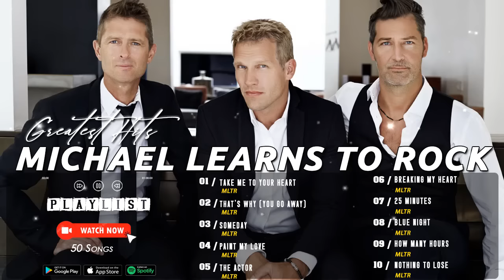Michael Learns To Rock Greatest Hits Full Album - Best Of Michael Learns To Rock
✪ Play Music is the best music channel for people love music on Youtube, with the pop music the youth-oriented styles it influenced.